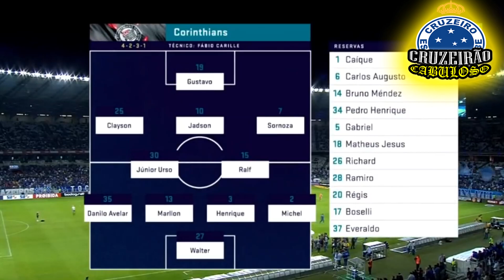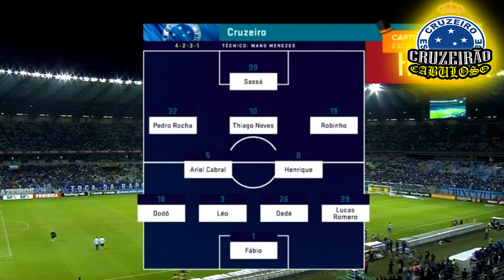CANDIDATO A PRESIDENTE É CONTRA A EXPULSÃO DE CONSELHEIROS !!! ALTA DO DÓLAR AUMENTA DIVIDAS DA FIFA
Candidato à eleição do Cruzeiro, Sérgio Rodrigues analisa expulsões de conselheiros: 'Não cabe ao presidente assinar'
Advogado disse que presidente interino não poderia ter assinado exclusões Candidato à presidência do Cruzeiro, Sérgio Rodrigues criticou o presidente em exercício do clube e do Conselho Deliberativo, José Dalai Rocha, pela expulsão de 30 conselheiros assinada na última semana. Para Sérgio, a decisão da exclusão cabe apenas ao Conselho Deliberativo, que é um órgão independente.

“Não cabe ao presidente do clube revogar, como não cabia assinar. Quem conhece o Conselho, o Estatuto e o Regimento Interno do Cruzeiro, está disponível no site, basta ler lá para poder ver isso. Quando me perguntaram isso, eu já respondi outra vez, eu fiz uma analogia com minha entidade de classe, que é a OAB. Temos um grande presidente que é o Raimundinho. Não cabe a ele punir um advogado”, disse Sérgio à 98FM.  “Existe um conselho, que está previsto no Estatuto, no caso do Cruzeiro, e ali está previsto como deve ser o julgamento e como deve acabar. O torcedor pode ficar tranquilo: não vai caber a mim tomar qualquer decisão, seja positiva, seja negativa. Está muito claro lá. Cabe ao Conselho Deliberativo, que é um órgão autônomo à presidência executiva”, complementou.

Como presidente do Conselho Deliberativo, José Dalai Rocha entendeu que sua assinatura bastava para expulsar os 30 associados que foram remunerados antiga administração do ex-presidente Wagner Pires de Sá - o Estatuto impede tal prática. Vários deles já admitiram que vão buscar a Justiça para que possam retomar seus cargos. Alas do clube também entendem que há necessidade de que a expulsão seja assinada ao menos pelos outros integrantes da mesa diretora do Conselho.

Estão na lista dos expulsos o filho de Zezé Perrella, Gustavo Perrella, e o ex-diretor-geral durante a administração Wagner Pires de Sá, Sérgio Nonato. Ainda integram o grupo integrantes do núcleo duro da Família União, principal ala de apoio de Wagner no Conselho Deliberativo. São eles Vitório Galinari, Luiz Cláudio “Xedinho” Rocha, Hudson Barbosa de Moura e Wilmer Zaratini Mendes. Desvalorização do real complica Cruzeiro e Atlético em pagamentos de dívidas na Fifa e negociações para contratar reforços
Euro e dólar dispararam desde o início da crise do coronavírus no Brasil A desvalorização do real diante do dólar e do euro complica bastante os clubes brasileiros no mercado da bola. Nos casos de Cruzeiro e Atlético, a preocupação se dá principalmente por dívidas na Fifa referentes a contratações não pagas. Nesse sábado (25), o dólar equivalia a R$ 5,59, ao passo que o euro correspondia a R$ 6,05. Houve redução em comparação a sexta, 24, quando a moeda norte-americana era cotada a R$ 5,73, e a da União Europeia a R$ 6,18.

A baixa no real se dá tanto pelos efeitos econômicos da crise do novo coronavírus (COVID-19) no Brasil quanto pelos atritos políticos protagonizados pelo presidente Jair Bolsonaro. Num cenário menos turbulento, em 1º de janeiro de 2020, o dólar estava a R$ 4,02 e o euro a R$ 4,51.

Em razão da variação cambial, o Cruzeiro precisou recalcular as cifras de 19 processos na Fifa - entre os quais envolvendo as compras dos direitos econômicos de Arrascaeta (Defensor, do Uruguai), Luis Caicedo (Independiente del Valle, do Equador), Rafael Sobis (Tigres, do México) e Riascos (Morelia, do México).

No dia 31 de janeiro, o Núcleo Dirigente Transitório divulgou nota no site oficial do clube informando que o passivo estava na casa de R$ 53 milhões - R$ 25 milhões no primeiro semestre de 2020, R$ 22 milhões no segundo semestre de 2020 e R$ 5 milhões em 2022. O Cruzeiro sabe que a Fifa não vai aceitar carência para pagamento. Saulo Fróes, presidente do Núcleo Dirigente Transitório, diz que há duas saídas: tentar o parcelamento de seis a oito meses ou recorrer a um empréstimo bancário.

“Não adianta tirar ponto do Cruzeiro ou rebaixar para a Série C ou D. Os clubes querem receber, e o Cruzeiro quer pagar. O que queremos é um parcelamento, de seis ou oito vezes. Se não for possível, podemos recorrer a uma instituição financeira. Nossa ideia é resolver isso até o dia 31 de maio”, ressalta o dirigente ao Superesportes.

O Atlético também sofre com a queda do real, pois deve 1,8 milhão de euros à Udinese, da Itália, pela contratação do meia Maicosuel, em maio de 2014. O prazo para pagamento é nesta terça-feira, 28 de abril.

Em entrevistas recentes, o presidente Sérgio Sette Câmara disse que o dinheiro já está separado para quitar a dívida. À Rádio Itatiaia, em 13 de abril, ele mencionou o valor de R$ 10 milhões. Já no dia 20, citou 12,5 milhões de reais ao canal do jornalista Breno Galante, no YouTube. Porém, segundo a Itatiaia, o ônus pode atingir o patamar de R$ 15,7 milhões, contando correção,.